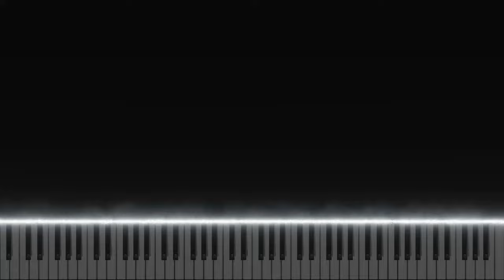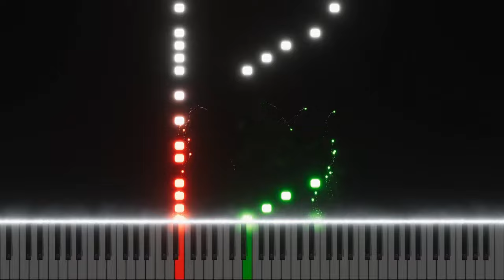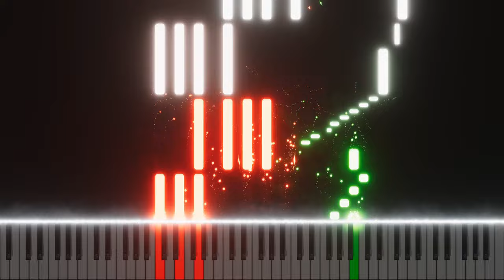Lindsey Stirling - Carol Of The Bells [Piano Cover]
Announcement
On December 31st, 2022, a new remix will be released on the channel!
I won't go into too many details, but this is a remix of the soundtrack from Subnautica!
I hope all of you will watch this video and it will become more popular than my "Portal 2" release...

Info
Yes...